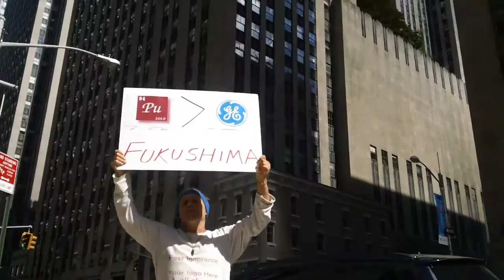Fukushima breaking news, PU is greater than G.E. at WHORE,H